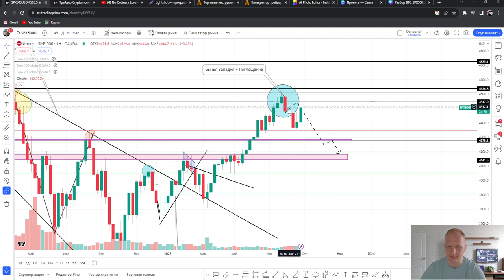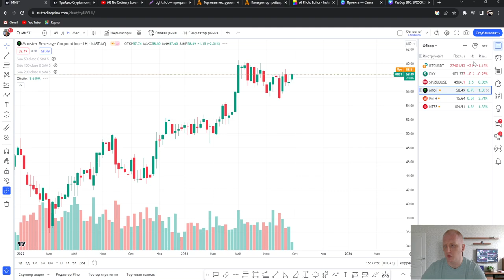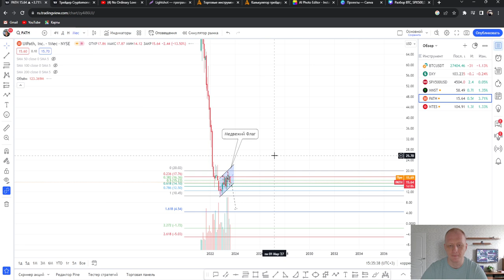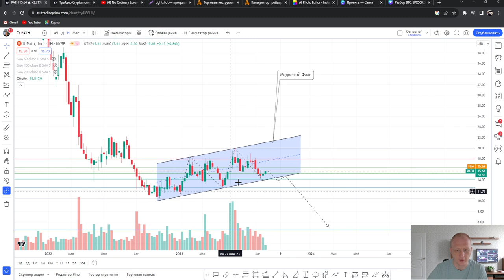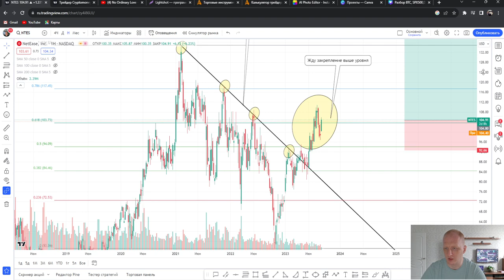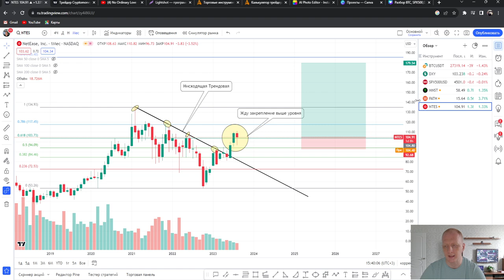Виктор Дорофейчук : Разбор BTC ,DXY, SPX500, MNST, PATH, NTES | AMarkets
В рубрике “Открытый микрофон” партнер AMarkets, трейдер Виктор Дорофейчук! Виктор активно торгует с 2018 году, а начал интересоваться темой инвестирования и трейдинга еще в 2012 году.

Таймкоды:

00:00-00:48 BTC
00:48-02:12 DXY
02:12-03:11 SPX500
03:11-04:46 MNST
04:46-06:24 PATH
06:24-09:33 NTES